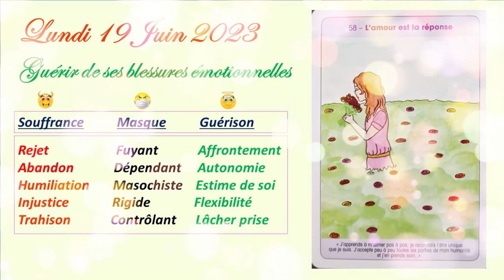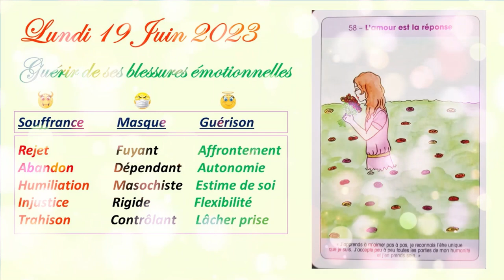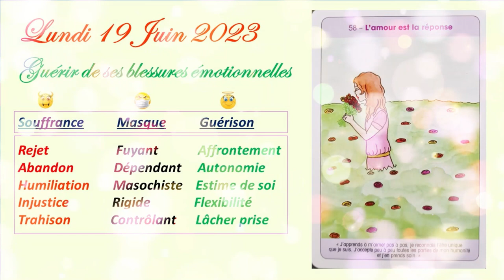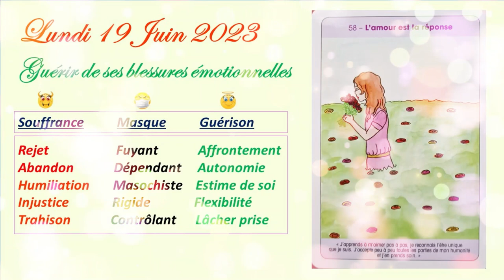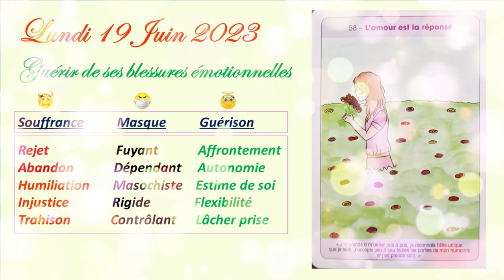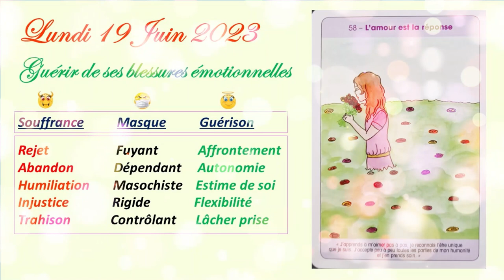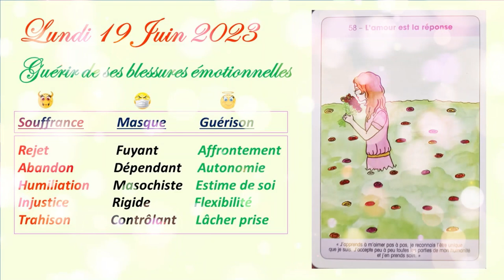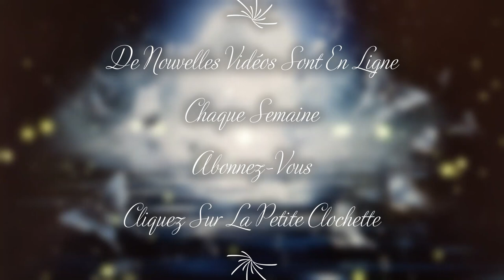❤️🙏Quel est le Message de ce Lundi 19 Juin 2023 ?🙏❤️